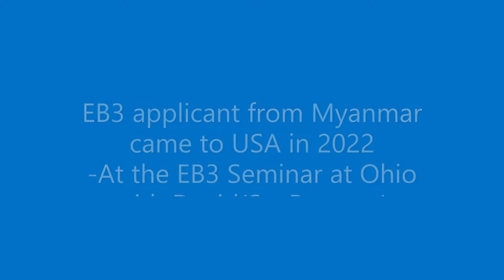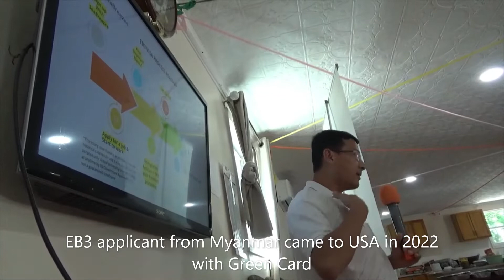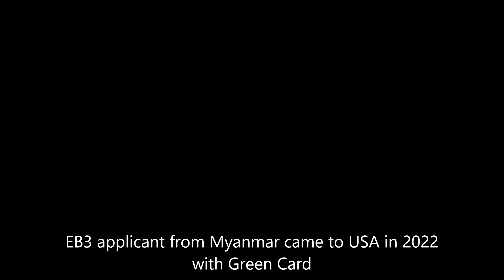EB3 Myanmar applicant came to USA 2022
Congrats!
He came to the USA recently in 2022 with EB3 VISA from Myanmar and now he has Green Card. Thanks to him, he voluntarily came to SeaBreezee EB3 seminar at Ohio in June 2022 and sharing his own experience of EB3 process.